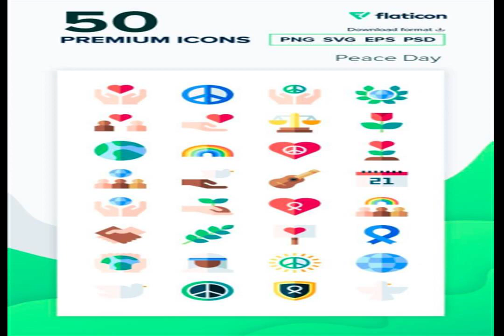DOWNHEARTED SHINDIG Fitness flop place THINKING OF MADNESS calm Shine